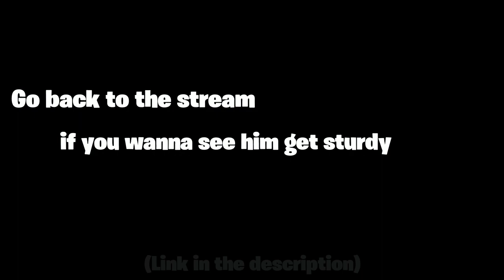DON'T RUN DON'T TRIP! | My Hero Ultra Rumble Gameplay!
This is private beta MHUR Gameplay